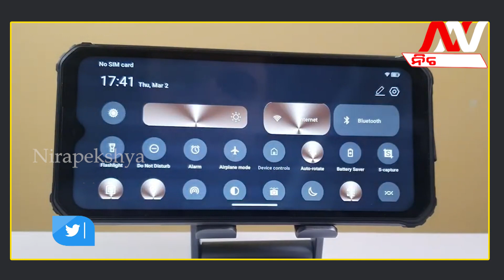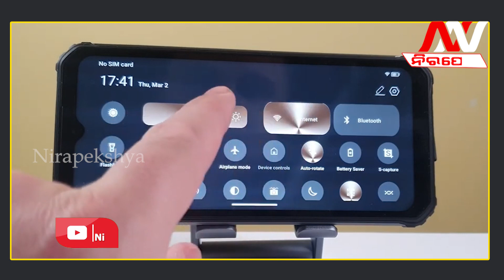This Phone Lasts 52 Days on a Single Charge - Even in Water! Check it Out || Nirapekshya News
This Phone Lasts 52 Days on a Single Charge - Even in Water! Check it Out
🔆MORE UDATE🔆